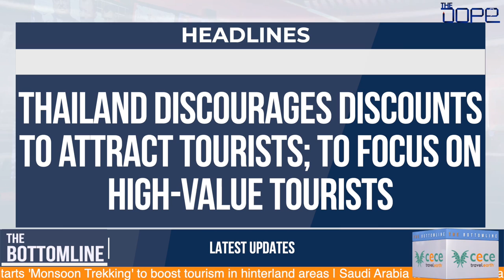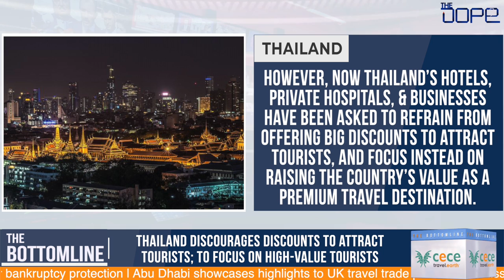The Dope | The Bottomline | 07th July 2022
TheDope.News brings to you ‘The Bottomline’, which brings you a lightning-fast bulletin about the travel industry in under three minutes.
Keep yourself updated about the industry insights and changes that trigger the industry.

Headlines of the day:

1. Thailand discourages discounts to attract tourists; to focus on high-value tourists
2. Goa starts 'Monsoon Trekking' to boost tourism in hinterland areas
3. Saudi Arabia tourism to see fastest growth in the Middle East
4. Pilot strike leads SAS to file for bankruptcy protection
5. Abu Dhabi showcases highlights to UK travel trade partners
6. Radisson signs new upscale Vietnam resort

Here’s everything you need to know in under three minutes.